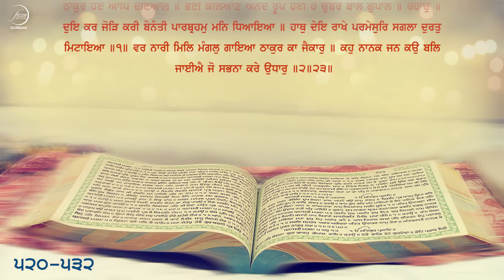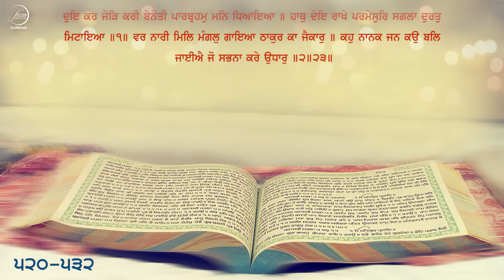Sehaj Path Ang 520 To 532 | Bhai Sarwan Singh | Fizza Records Gurbani